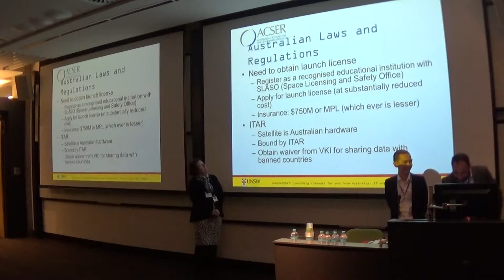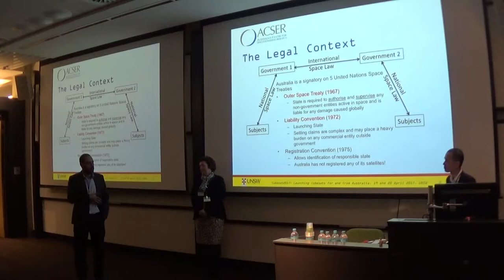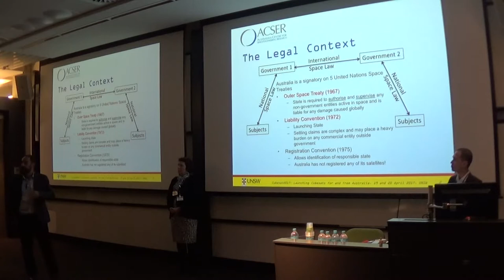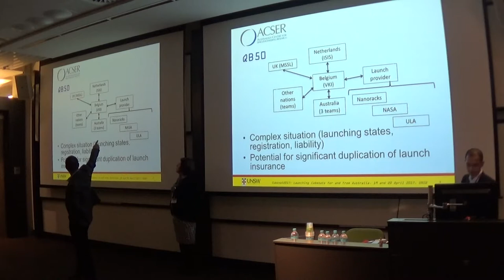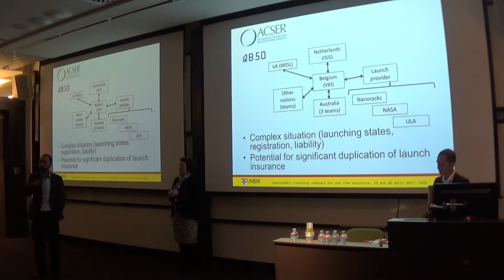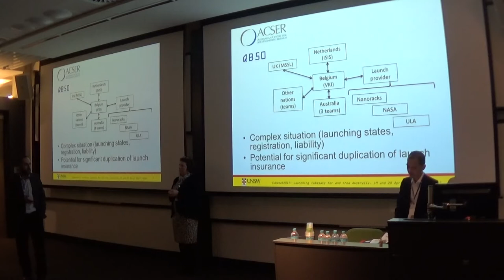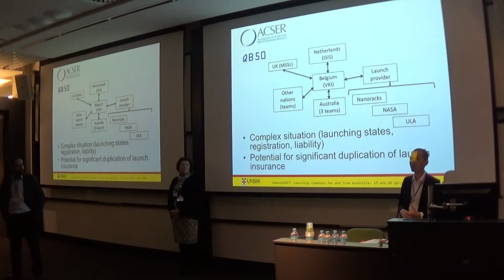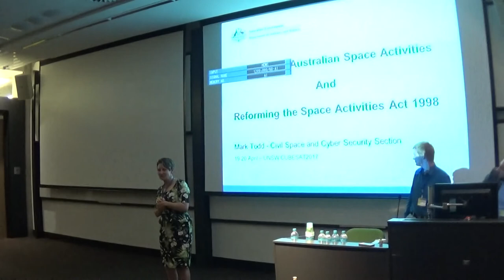[CUBESAT2017] Australian Regulatory Approvals for the QB50 Project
19th April 2017, UNSW Sydney
Thai Loi, Helen Brown and Elias Aboutanios
UNSW Legal
Australian Regulatory Approvals for the QB50 Project